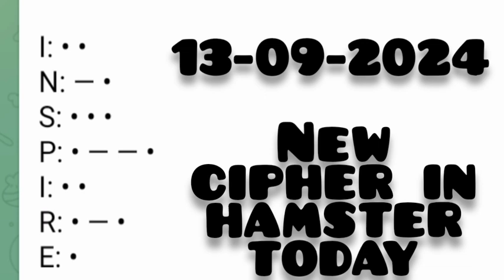today cipher | new cipher today | hamster today cipher | 13 sep 2024 cipher | hamster kOmbat